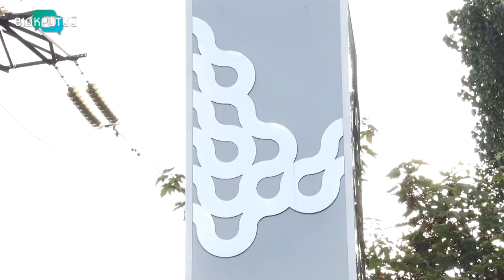У Дніпрі в парку ім. Писаржевського закінчили ремонт центральної алеї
Газони, автоматична система поливу, клумби, сучасне LED-освітлення. У дніпровському парку Писаржевського закінчили реконструкцію центральної алеї. Її розширили та підняли рельєф, уклали нову плитку, облаштували спеціальні травмобезпечні бордюри. Оновленою алеєю пройшлися і журналісти «Відкритого».